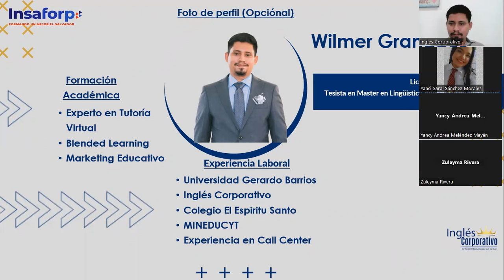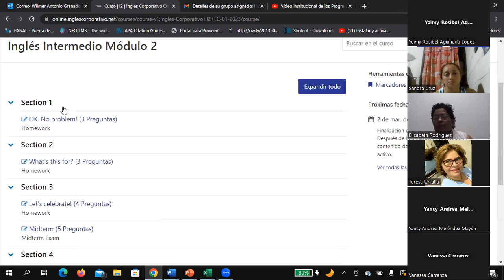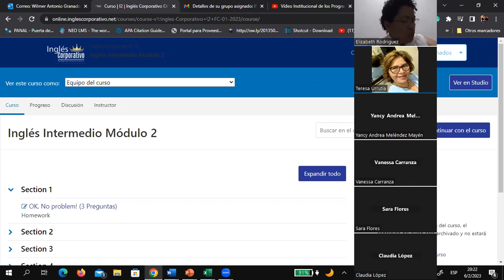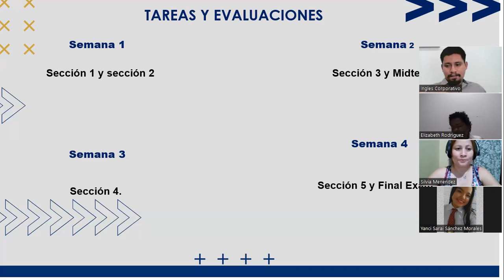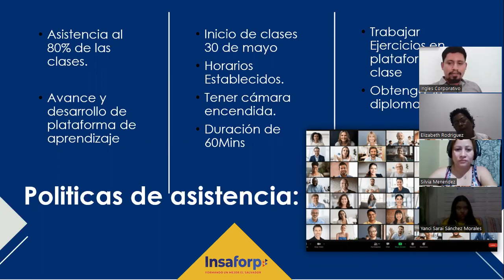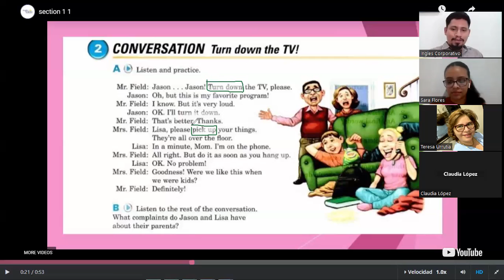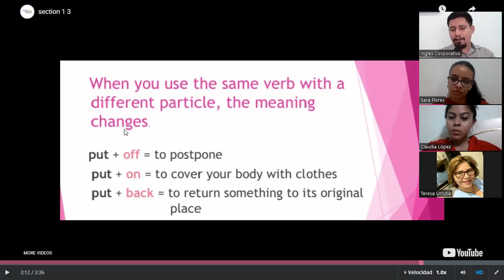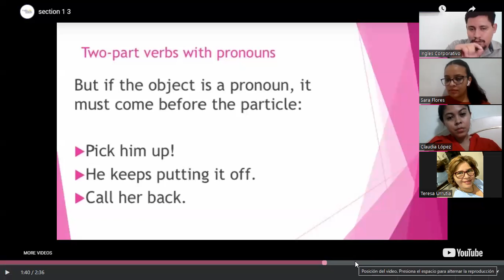Sesión01-02/06/2023-PROESP-30098-006-2023-Granados-Two part verbs